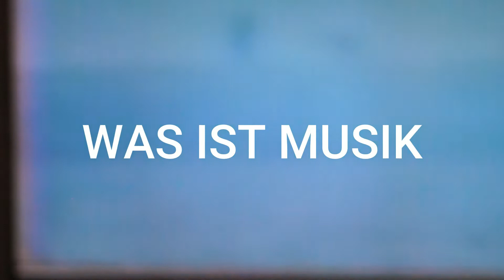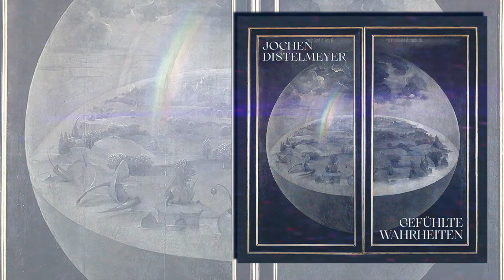Der Blumfeld Sänger ist zurück! Jochen Distelmeyer - Gefühlte Wahrheiten | Review / Kritik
Nach 13 Jahren hat Jochen Distelmeyer, der einstige Blumfeldsänger mit Gefühlte Wahrheiten ein neues Studioalbum herausgebracht. Schnell stellt sich heraus, dass es sich um eine Art Konzeptalbum handelt, bei dem es um Liebe und Trennungsschmerz geht. Doch welche neue Wege beschreitet Jochen Distelmeyer hier sonst noch? Fängt der wilde Westen wirklich hinter Hamburg an, wie Truck Stop einst sangen? Kann Jochen Distelmeyer es in Sachen zarter Schmelz diesmal sogar mit Brian Ferry aufnehmen? Und vor allem: Findet Jochen Distelmeyer bei all dem auf Gefühlte Wahrheiten auch seinen inneren Dylan wieder? Alle Antworten gibt es in diesem Review!

Marco Werner
Was Ist Musik
Rock, Indie Singer/Songwriter